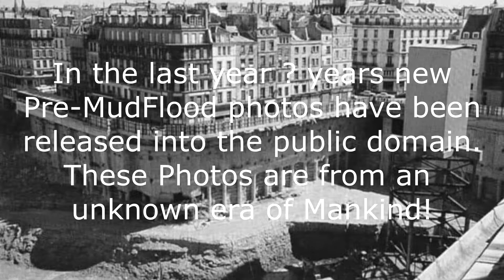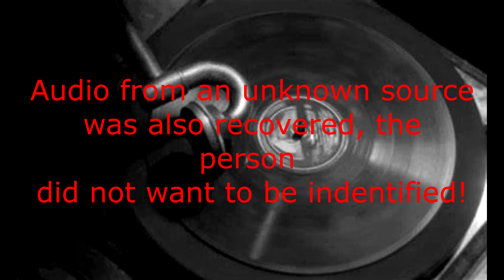Newly Discovered Ancient (Pre-)Mud Flood Photos [CREEPYPASTA]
I thought I'd do a creepypasta on The MudFlood because why not?
It's more of a visual story then actual worded story.
Could their be any actual truth to this? I don't know but these ideas for creepy pictures just came to me I didn't even have to imagine that hard.